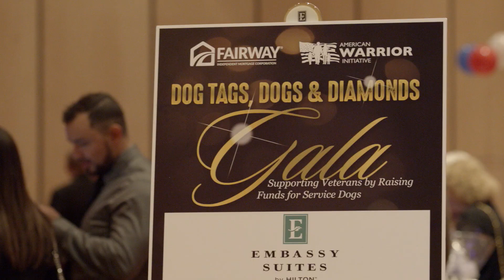Gala in Loveland, CO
The American Warrior Initiative is the non-profit arm of Fairway Independent Mortgage Company. AWI's mission is: Educating, Inspiring, and Giving Back to our Military Families and Veterans.